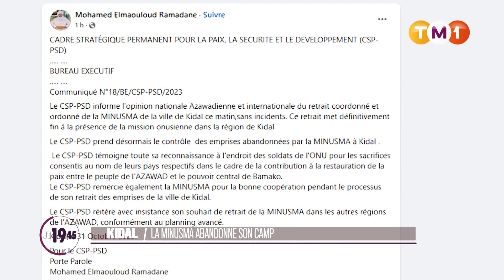TM1 News - Mali - Kidal : la MINUSMA abandonne le camp